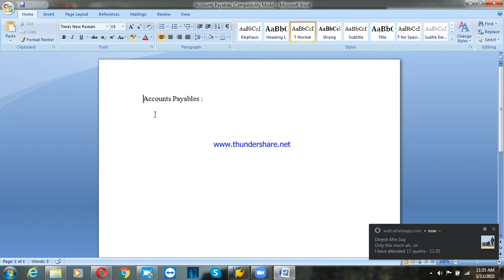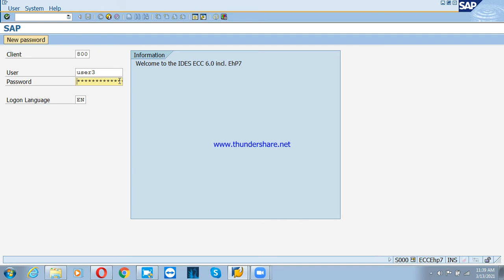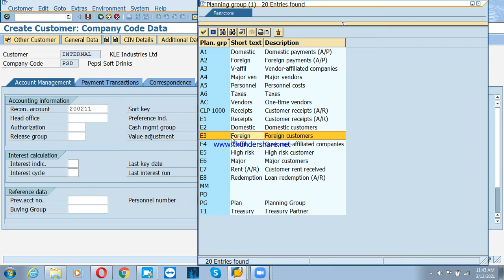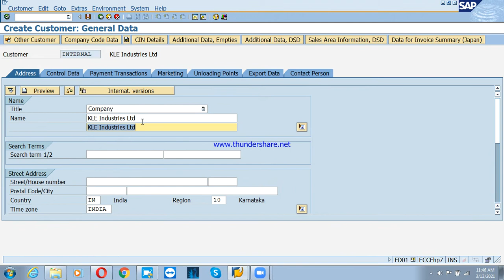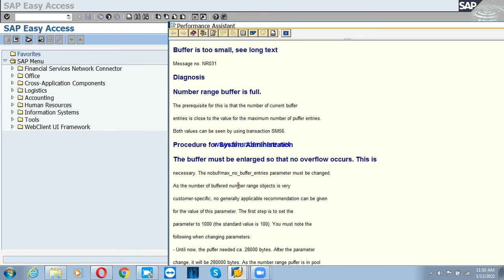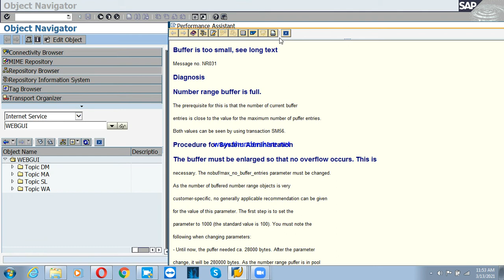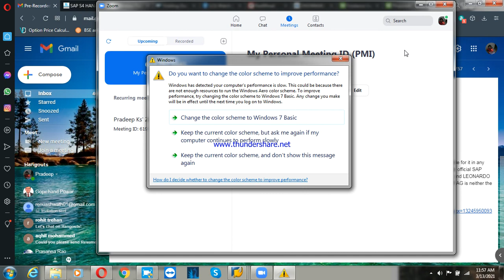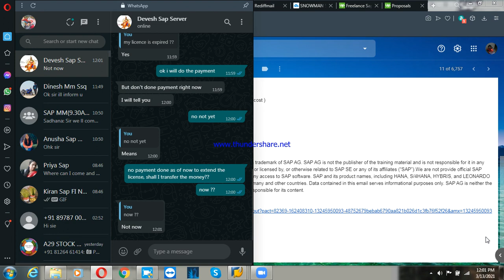SAP FICO 11 Customer master